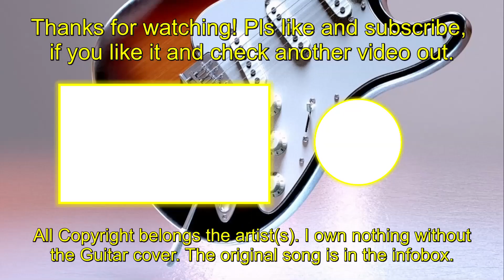Hollywood Hills - Sunrise Avenue (Guitar Cover)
Welcome to my guitar cover from Sunrise Avenues Hollywood Hills.

All copyrights belongs the artist(s). I do nothing own, without the guitar.

Backing Track:
Sunrise Avenue - Hollywood Hills (Official Music Video)